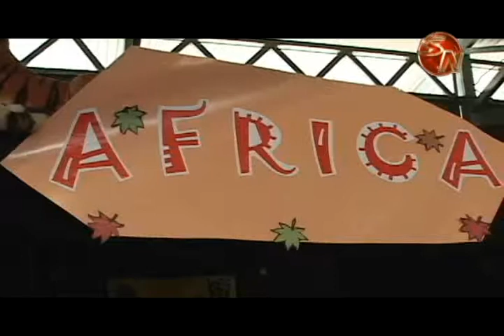Asesor de Estudios Sociales habla sobre la importancia del Día de las Culturas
Este 12 de octubre, se celebra en el país el Día de las Culturas, para enaltecer el carácter pluricultural y multiétnico de Costa Rica”.